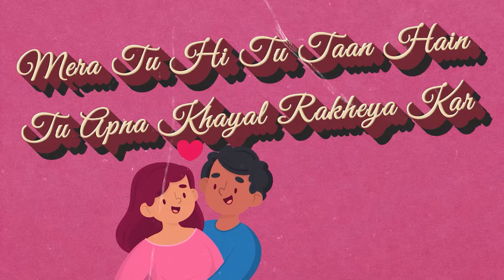DJ Yogii -KHYAAL RAKHYA KAR Remix | Neha Kakkar ft. RohanPreet Singh | Anshul Garg | Rajat Nagpal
Remix of the beautifull song Khyaal Rakhya Kar by neha kakkar Ft rohanpreet.

Remixed by dj yogii
Visual edits - Chirag hasija
full mp3 audio

All the rights reserved with the music label
This is just to show the creativity.